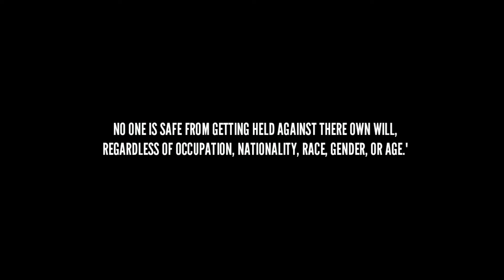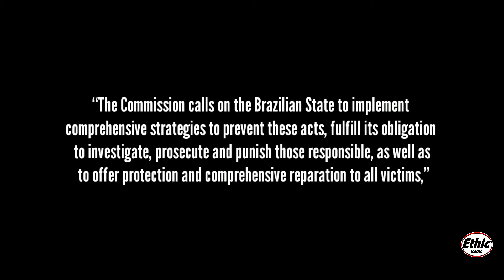Trafficking Survivor by Maggie HOI" YAN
Ethic Radio Archive Reels Presents

A true story of Maggie HOI" YAN,
meets a guy from an online video game,
and eventually, she & the guy started dating.

The Guy she was dating was from Brazil which is a foreign country on the other side of the world.

Sooner or later he starts visiting Maggie such as flying back and forward from Brazil to California.

It was Maggie's turn for her to visit this
the guy is in brazil so she plans a 3-week trip
and didn't think her life would turn into
a horrific tragedy.

Documentary film
Produced & Directed
by A.C.Ceenno

Published by The Ethic Staffing Team